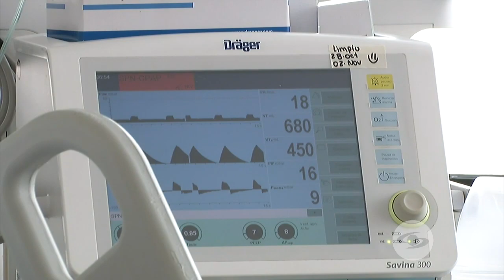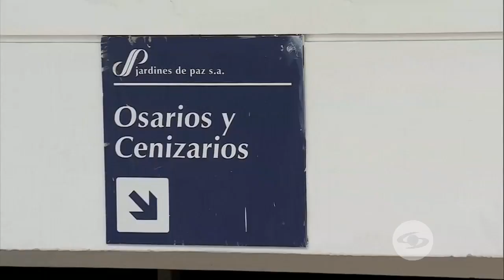La Red: Penchy Castro abre su corazón y habla sobre la muerte de su padre -Caracol Televisión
Para el cantante Penchy Castro este año ha sido muy difícil, pues su padre Alfonso ‘Poncho’ Castro falleció hace dos meses. En La Red nos cuenta en detalle todo lo que sucedió con su muerte.